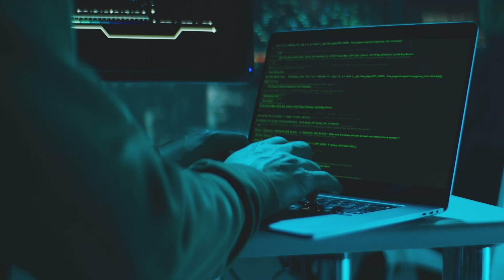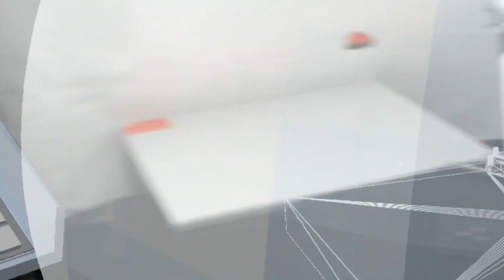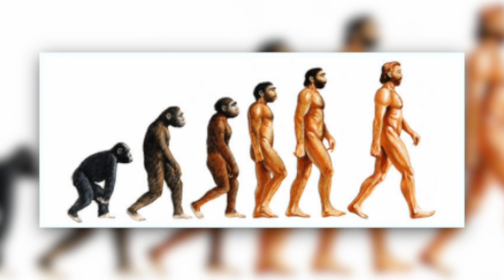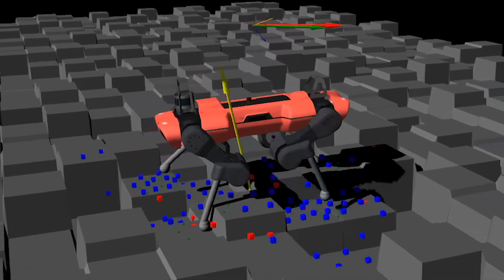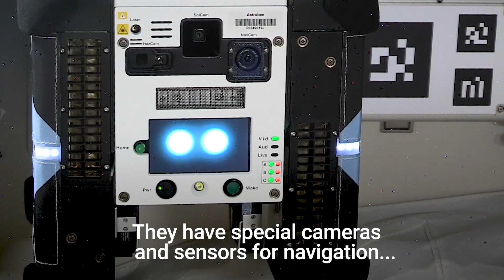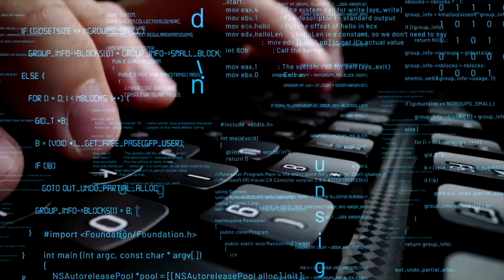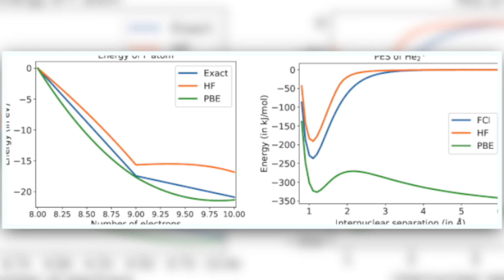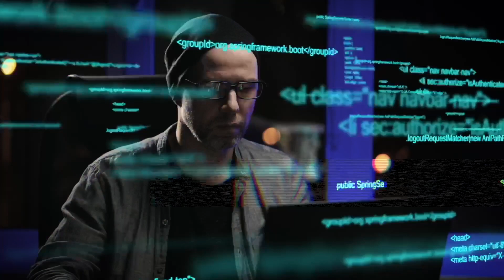AI NEWS | Latest Future Technology and Robot News | Weekly Update #8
After viewing the newest technological and robotics innovations in this
weekly update, you can't help but be impressed. Future technology and
robotics research are doing their best to develop spectacular and helpful
staff. So, today we have a robotic arm, more like Bucky from Marvel, a
matter simulation of AI, and many more new topics to share with you.